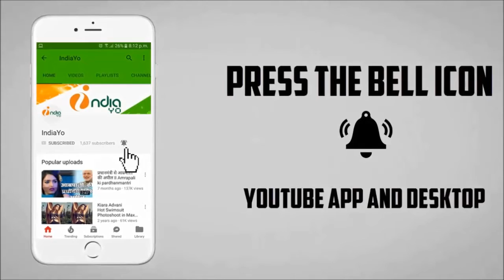शाहरुख खान बौने अवतार अनुष्का और कटरीना के साथ रोमांस - Zero - Shahrukh - Anushka - Katrina